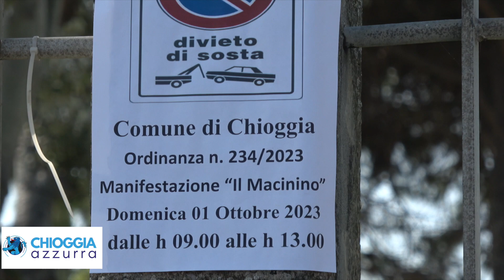LE AUTO D’EPOCA SI SONO FATTE ATTENDERE INVANO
Chi questa mattina ha atteso per vedere le auto d’epoca è rimasto deluso,
L’appuntamento era per questa mattina all’Isola dell’Unione, dove per i “macinini” era stato riservato tutto il parcheggio a pagamento sul lato sud della carreggiata.
Solitamente a questo genere di manifestazioni viene riservata una zona in Corso del Popolo, più centrali e frequentate, o davanti al municipio o in Campo Duomo, ma oggi tutto il Corso, da Vigo a Santa Maria, era occupato dal mercato settimanale, in giornata di recupero per il giovedì saltato durante la Sagra del Pesce.
I due eventi non sarebbero potuti convivere, anche se molti banchi oggi hanno rinunciato a giungere a Chioggia, vuoi perchè è domenica, vuoi perchè impegnati in altri mercati.
Logisticamente parlando, anche trovando il posto, far giungere a mercato iniziato tante auto, anche a passo d’uomo, sarebbe stato impossibile.
Si è scelto un posto più defilato, ma comunque di grande passaggio che per l’esposizione si è ritenuto adatto, ma stamattina è rimasto vuoto. Tutti i parcheggi a pagamento questa mattina sono rimasti inutilizzati inutilmente. Posti preziosi soprattutto dato che al Park Unione a un certo punto è stato interdetto l’accesso in quanto non c’erano più posti liberi. Dopo una certa ora, nonostante i cartelli di divieto di parcheggio a causa della manifestazione, le auto, prendendo l’iniziativa, hanno cominciato a sostare regolarmente.
Gli appassionati attenderanno la prossima occasione.